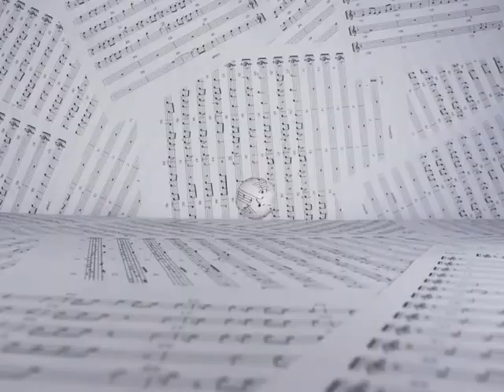[VN] Deardrops [Overdrive]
Artist: Deardrops
Song: Kibou no Uta